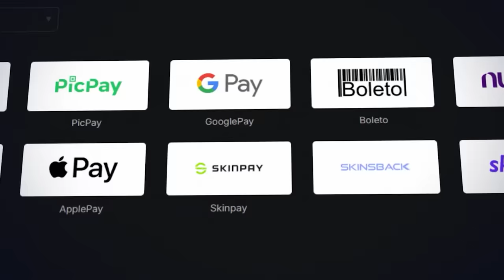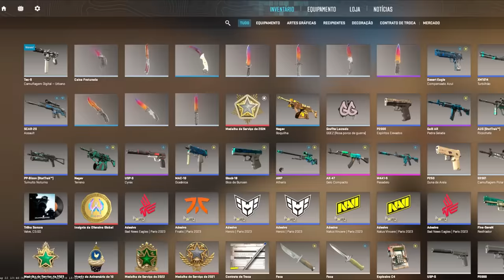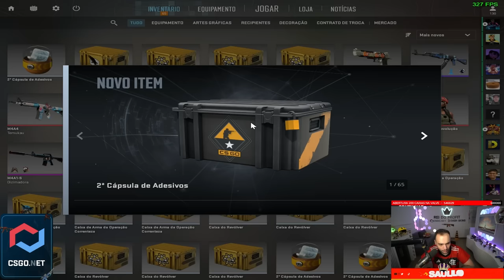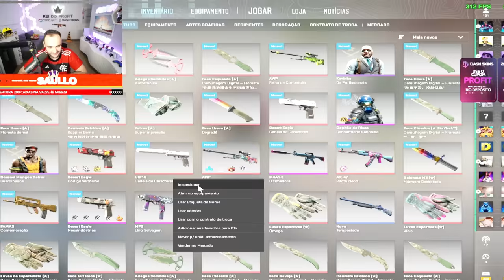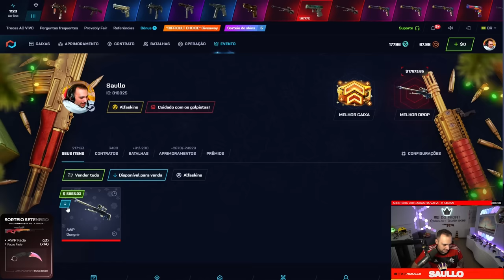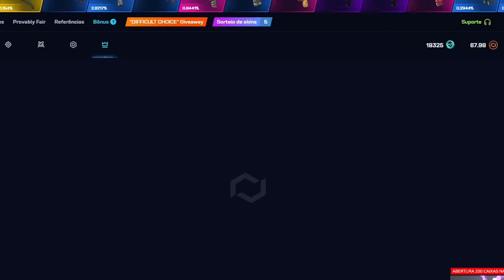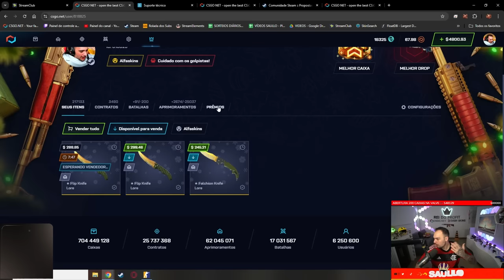Ganhei uma MP9 que custa INCRÍVEIS 14 MIL REAIS e mais R$25.000 em FACAS LORE no CS:2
Neste vídeo, mostro a MP9 que ganhei no CS:2, avaliada em incríveis 14 mil reais! Além disso, consegui facas LORE que valem R$25.000!